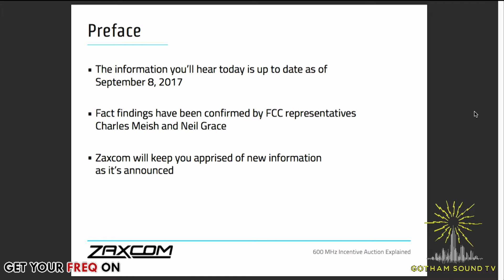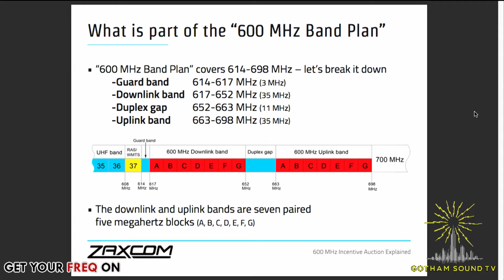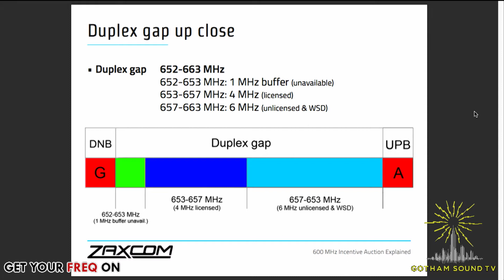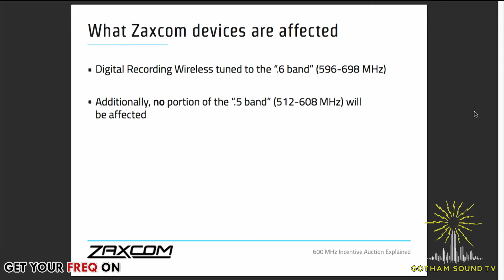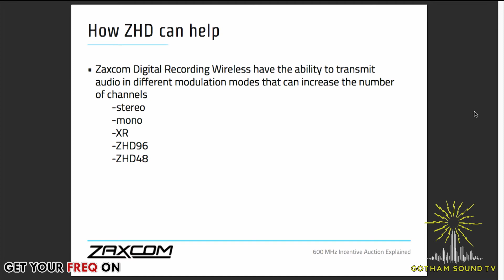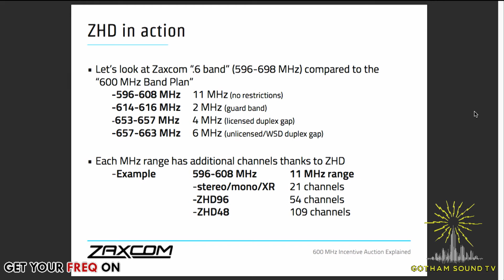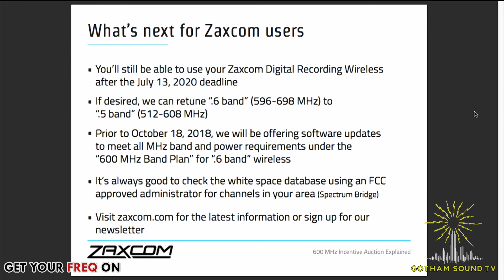Get Your Freq On 03 - Zaxcom with Colleen Goodsir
Colleen discusses Zaxcom's wireless solutions to the upcoming loss of spectrum over 600 MHz.